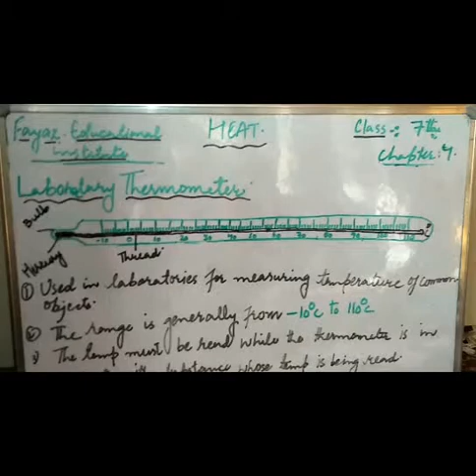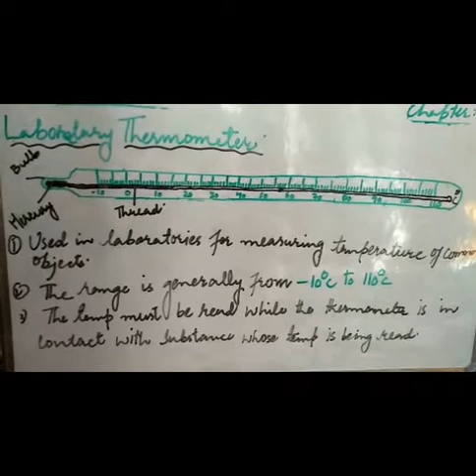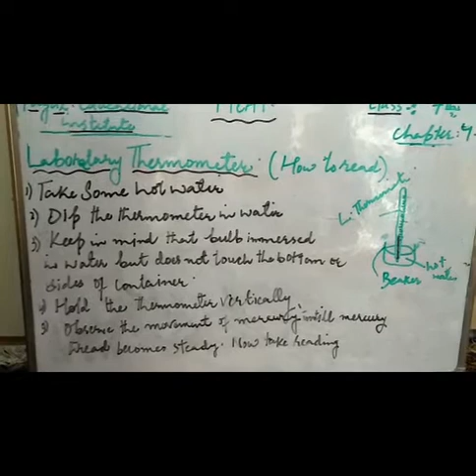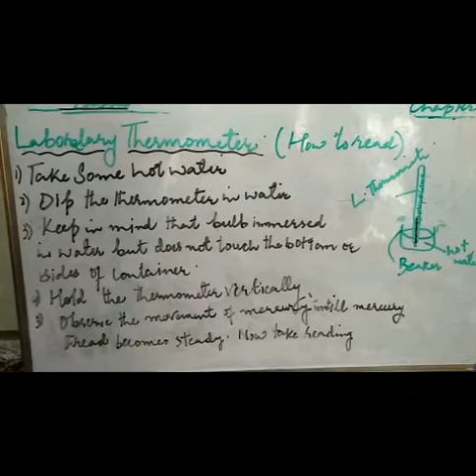7_science | L12| chapter4| Heat| [Laboratary thermometer] Miss seher